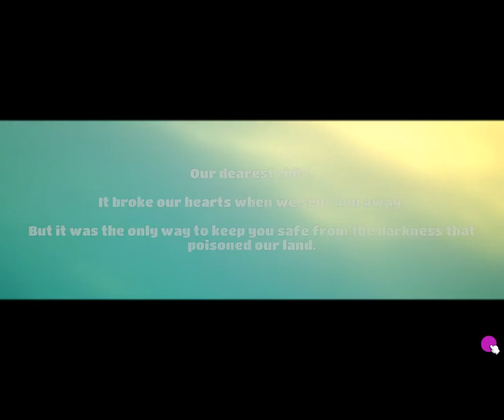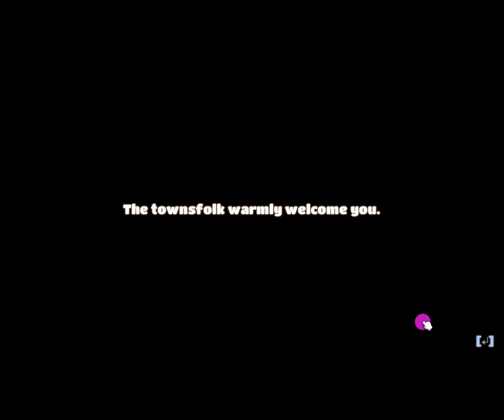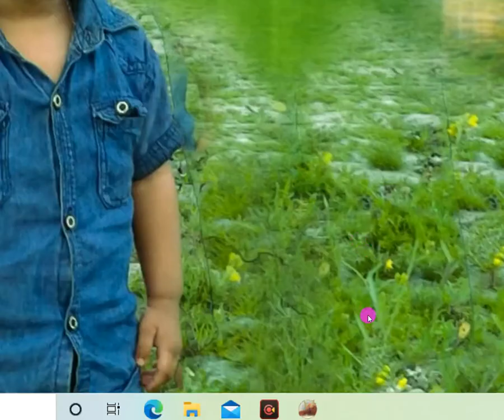Yonder - The Cloud Catcher Chronicles 2021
Yonder - The Cloud Catcher Chronicles
Baby Video carton Game 2021
There: The Cloud Catcher Chronicles is an experience
computer game created and distributed by Prideful Sloth for PlayStation 4 and Windows. It was delivered on 18 July 2017. On 17 May 2018 a Nintendo Switch port was delivered on the Nintendo shop, with an actual rendition delivering on 12 June 2018 distributed by Merge Games